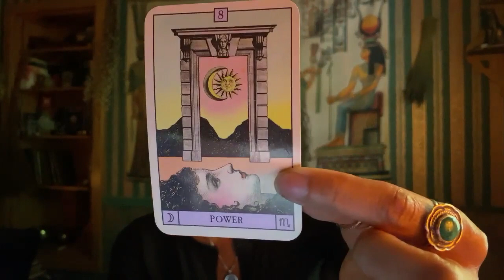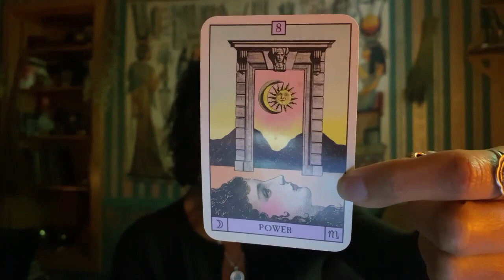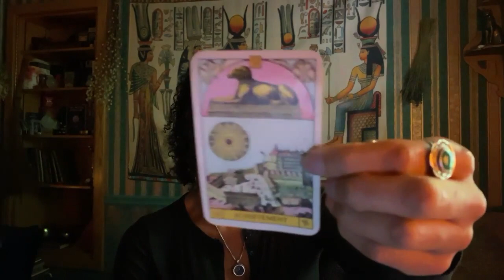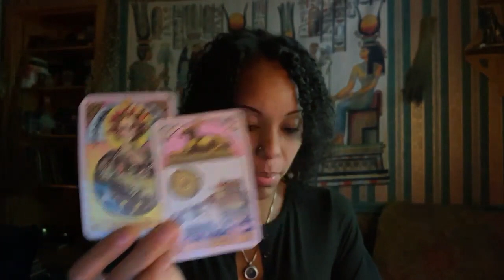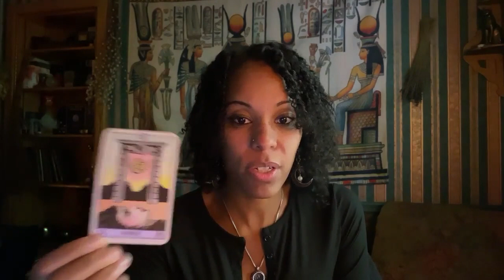Cosmic Climate: Scorpio New Moon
Cosmic Climate for the week of Oct 28 - Nov 3 2024 specifically focusing on Scorpio season, Mars in Cancer and Leo, and the last quarter moon in Leo.

00:00 Opening to Channel
01:13 Intro and Announcement
03:17 Libra Lunar Cycle Reflections
10:48 Mars opposes Pluto
17:18 Oracle for the Week
23:31 Halloween / Third Harvest
27:29 Energy Shield
30:16 Mercury opposes Uranus Retorgrade
32:29 Mercury enters Sagittarius
33:17 Venus opposes Jupiter Retrograde
34:46 Mars enters Leo
36:40 More on Third Harvest
39:11 Closing Remarks

Urania’s Dream Notes: Beginner’s Guide for Sacred Conscious Dreaming

username @uraniauniverse

username $uraniaharp